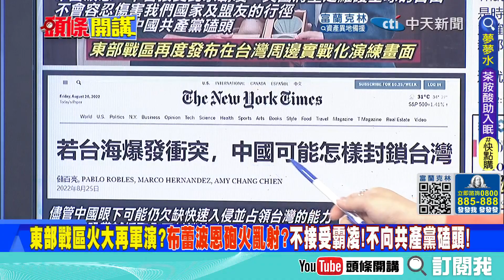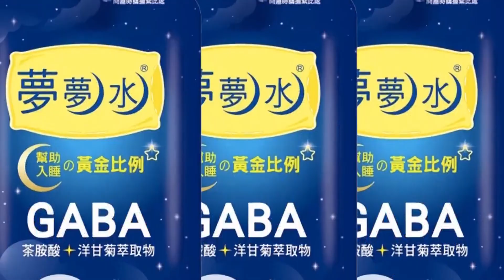【頭條開講】東部戰區火大再演習!美參議員嘴砲惹毛對岸!可憐台灣默默承受?美參議員:絕不向共產黨磕頭!維持台灣自由獨立!20220826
#請鎖定《頭條開講》YouTube頻道/每週一至週五20:00-22:00